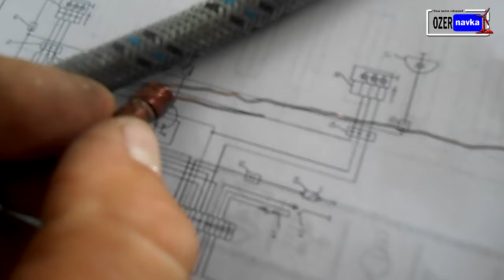Ремонт МТЗ Пора к психиатру Перемотка реле поворотов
В названии шутка))). Ремонт МТЗ80

Вам понравилось это видео? Поддержите его лайком, оставьте отзыв, мне очень важна Ваша поддержка.